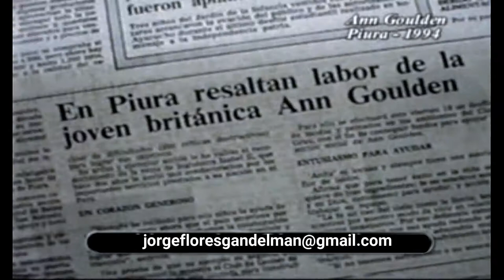Piura - Entrevista a Ann Goulden (1994 )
Piura - Entrevista a Ann Goulden  (1994 ) en el programa de televisión regional Estilo Propio de canal 7 RTP de Piura.